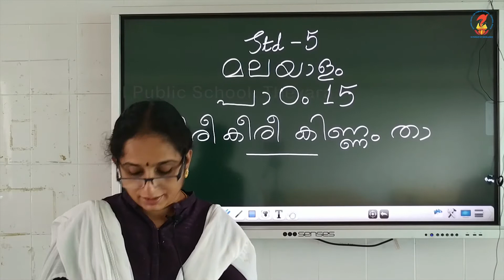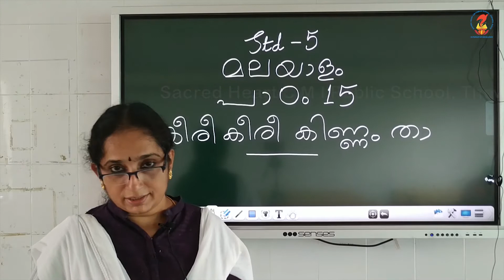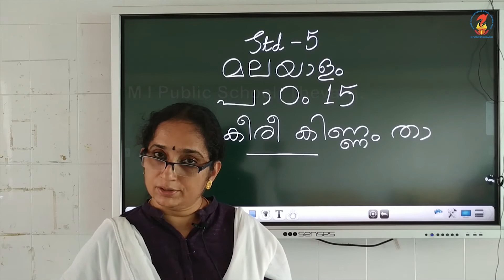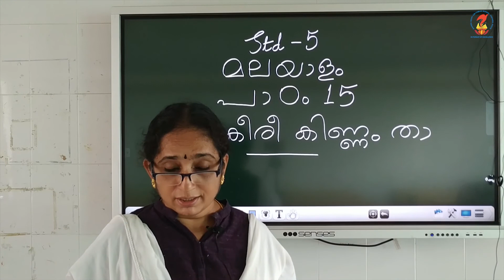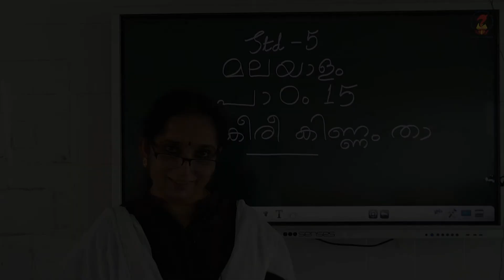Mal05 Keralapadavali Chapter 15 Keeri Keeri Kinnam Thaa Video 01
Mal05 - Chapter 15 - Keeri Keeri Kinnam Thaa - Video 01